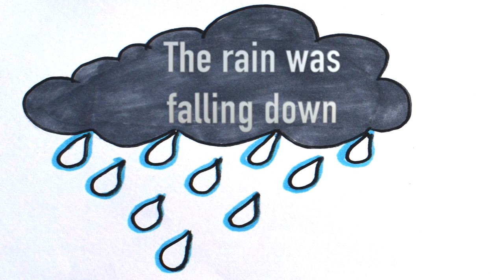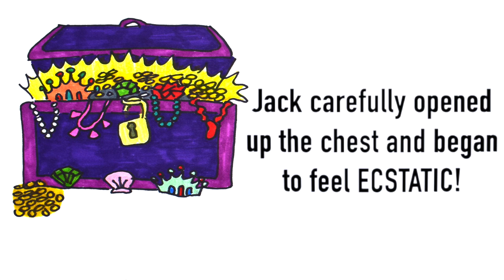A Pirate Adventure | Jack In The Attic | Original Children's Story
I was inspired to write this series for my five year old, named Jack. It has only taken me fifteen years to do something with these stories. I hope you enjoy them as much as I did writing them!

A Pirate Adventure is the first in the series of Jack In The Attic, about a young boy's imagination taking him on exciting adventures!

Written and Illustrated by Kim Wetherall
Typhoon Productions